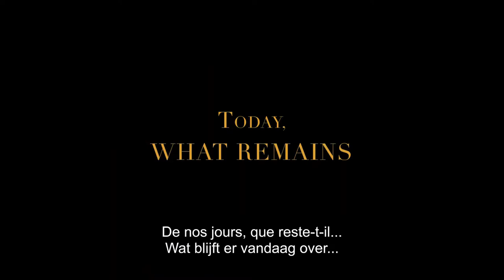WHERE IS ANNE FRANK 2021 trailer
The film follows the journey of Kitty, the imaginary friend to whom Anne Frank dedicated her diary. A fiery teenager, Kitty wakes up in the near future in Anne Frank's house in Amsterdam and embarks on a journey to find Anne, who she believes is still alive, in today's Europe. While the young girl is shocked by the modern world, she also comes across Anne's legacy.
Release date: December 8, 2021
Director: Ari Folman
Stars: Emily Carey, Michael Maloney, Sebastian Croft